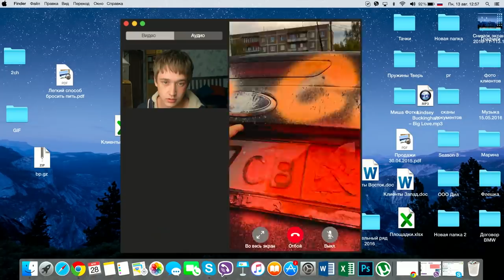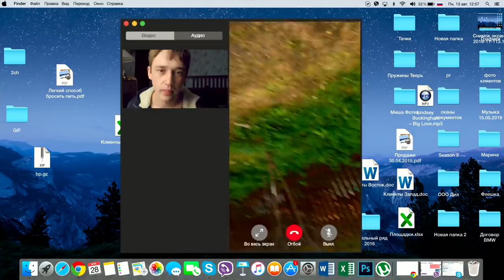Днюха — Трейлер (2018)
Первый трейлер российского фильма Днюха 2018 года

• Страна:  Россия
• Дистрибьютор: Двадцатый Век Фокс / Bazelevs
• Режиссер: Роман Каримов
• Жанр: комедия

• В главных ролях: Никита Санаев, Эльдар Калимулин, Данила Чванов, Алина Титова, Агиша Семашкова, Виктория Иванькова, Евгения Годунова, Ирина Савакова

Отгуляв днюху своего лучшего друга, Антон очнулся в другом городе. Он заперт в квартире незнакомой девушки, ничего не помнит, а жесткие видеоролики его вчерашних подвигов "взрывают" интернет... Компромат с бешеной скоростью набирает "лайки", его в любой момент может увидеть девушка Антона - Марина, в отношениях с которой он уже сделал самый важный шаг...